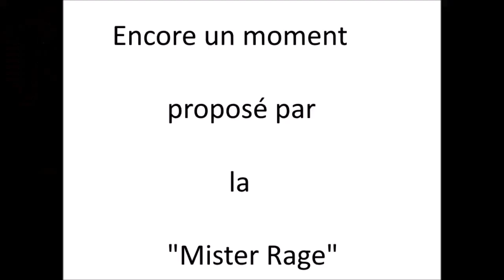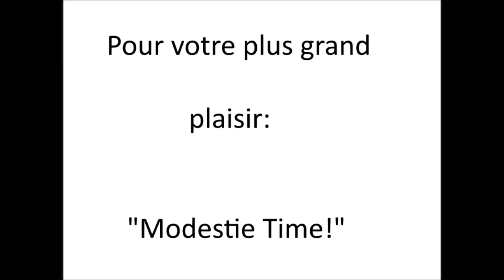Best of Rocket League avec MisterK et Galaren |Rocket League #1